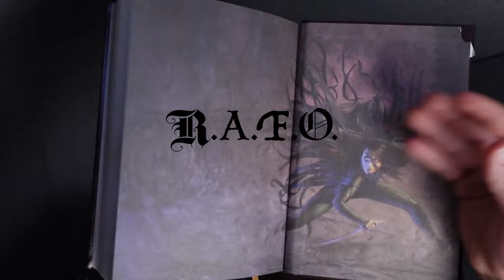Wind and Truth Chapters 12 & 13 Reaction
Read it if you haven't!